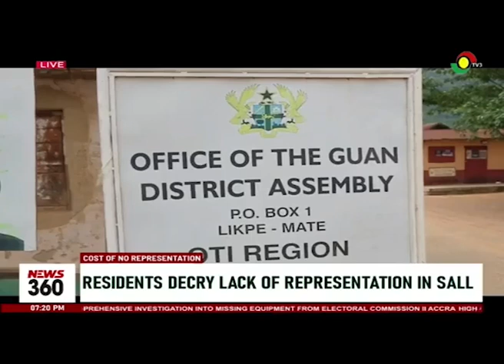SALL Representation: Political parties divided over progress of development